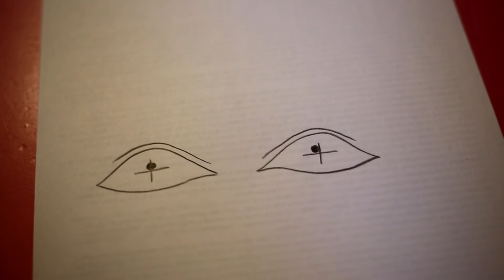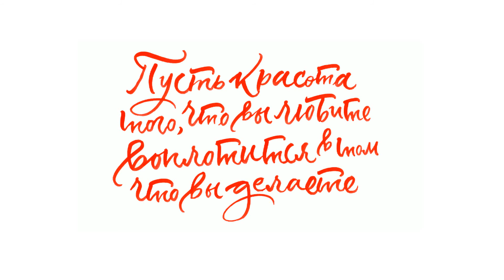TAG ^ Sketch lessons \\ Техника живого взгляда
Что сделать, чтобы взгляд рисунка или куклы выглядел живым? Есть маленький секрет от одного кукольного мастера, но работает он и в рисунке. Что за секрет смотрите в видео!